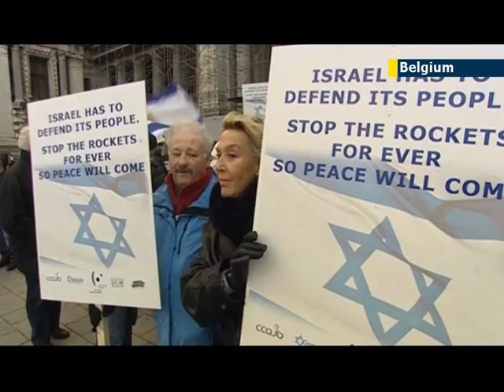Brussels stands with Israel: Jewish solidarity demonstration lends support to Jewish state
Following the aftermath of the recent Israel Gaza military conflict, numerous Jewish groups throughout the world are taking part in demonstrations to express their solidarity with Israel. In Brussels over a thousand people met at the Justice Palace to do just that. JN1's Celestina Olulode reports.